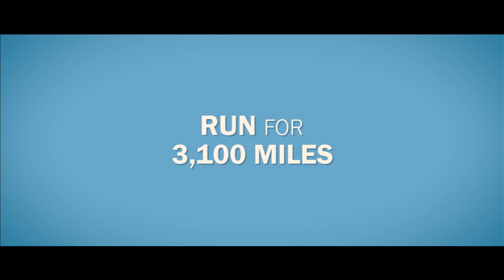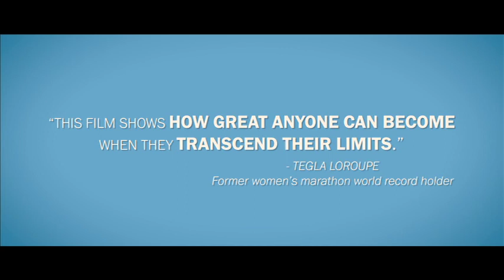3100: Run And Become (2018) Official Trailer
3100: Run and Become follows an unassuming Finnish runner (Ashprihanal) and an Austrian cellist (Shamita) in their attempt to complete in the world’s longest certified footrace, the Self-Transcendence 3100 Mile Race. The 3100 promises personal expansion and, indeed, participants come from around the world to shatter their limitations and discover a deeper sense of self. The small group of competitors gather to run a distance that approximates a US cross-country run -- a total of 3,100 miles. The race requires 60 miles per day for 52 straight days, or 5,649 laps around one city block in Queens, NY. Ashprihanal and Shamita’s 3100 journey takes the audience from the heart of this astonishing event in an urban city, to sites around the world where ancient cultures have held running sacred for millennia, including the Kalahari Desert, Arizona’s Navajo Reservation, and to the sacred mountain temples of Japan. Through the heroic stories of three other runners (Shaun Martin, a Navajo runner and Board Member of Wings of America; Gaolo of the San Bushmen of the Kalahari; and Gyoman-san of the Monks of Mt. Hiei, Japan) 3100: Run and Become presents a portrait of endurance and transformation. Beyond competitiveness and athletic prowess, they run not for glory, but for spiritual enlightenment, universal oneness -- or because they simply have the responsibility to run.